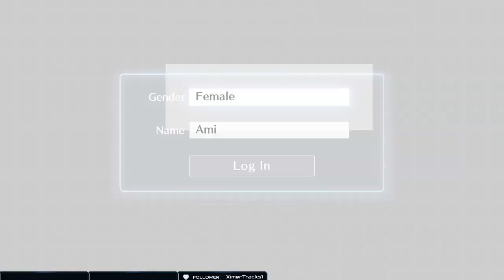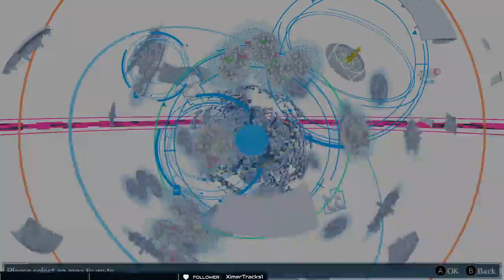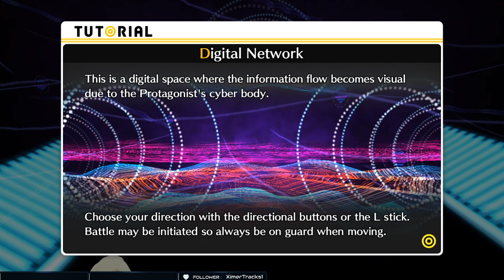Digimon Story: Cyber Sleuth(PC) Part 1